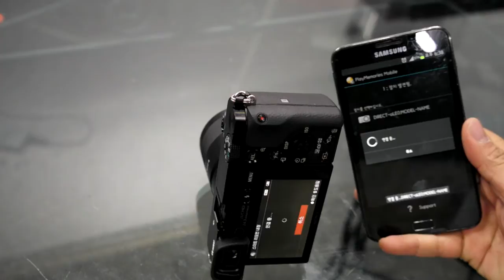Sony a6000 원터치 리모트